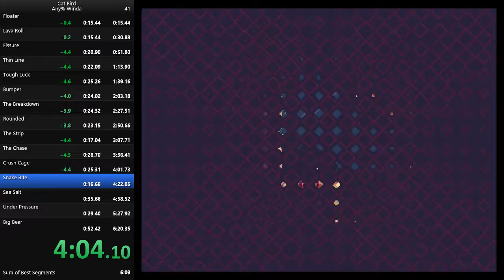Cat Bird Any% Winda Speedrun - 6:13